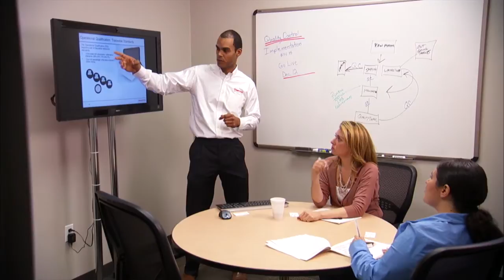Thermo Scientific Portable Analytical Instruments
From remote locations on six continents directly to the field, our instruments bring lab-quality results to the field.

We are Thermo Scientific Portable Analytical Instruments.

Products for analysis of raw materials, components, finished products in manufacturing; analyzing elements in geology and mining; helping to battle illicit drugs, narcotics, and hazardous chemicals for military and first responders; identifying lead, cadmium and toxic substances in the environment; verifying piping systems in nuclear power plants; verifying gold content in jewelry; identifying raw materials and confirming product integrity in the pharmaceutical industry, preventing counterfeit drugs from reaching consumers; confirming critical metal alloy grades in aerospace, petrochemical and medical device markets.  We are helping customers around the globe improve quality, reduce risk, and streamline efficiency of operations.  Includes handheld FTIR, near infrared, and Raman for molecular analysis, XRF (x-ray fluorescence) elemental analysis.

Where can our technology take you?